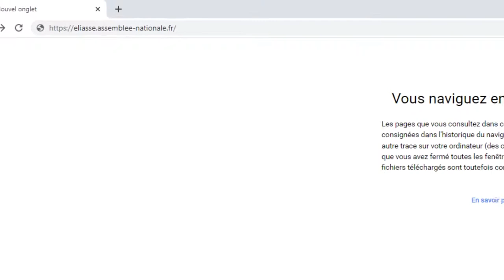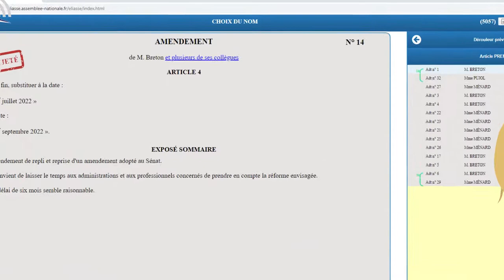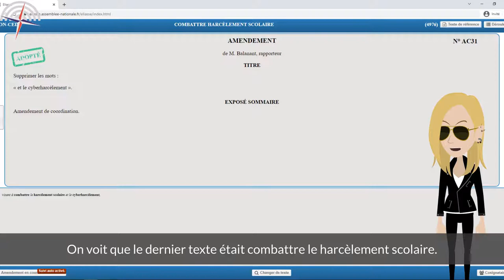Suivre les amendements à l'Assemblée nationale - Minute Parlement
Les députés ont un outil en ligne pour suivre en direct les amendements en cours de discussion.

La bonne nouvelle est que cet outil, qui s'appelle Eliasse, est accessible à n'importe quel citoyen.

Dans cette vidéo, vous trouverez un tutoriel complet pour maîtriser Eliasse comme n'importe quel député.